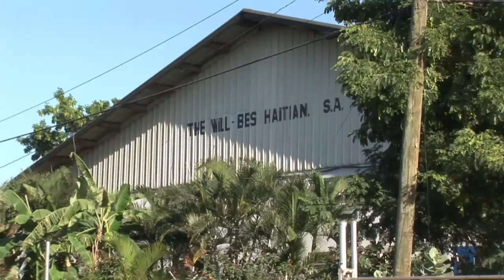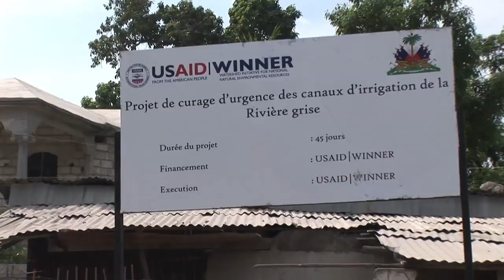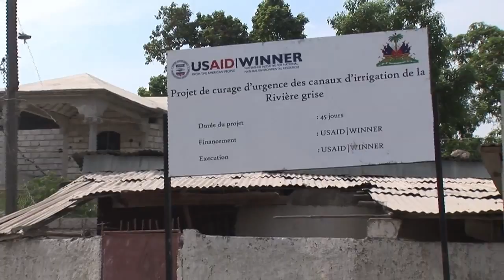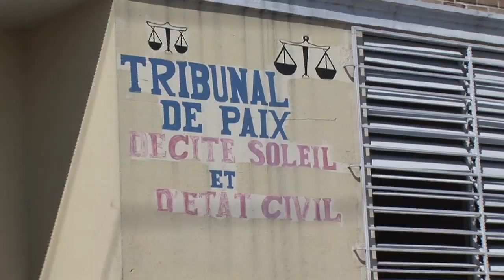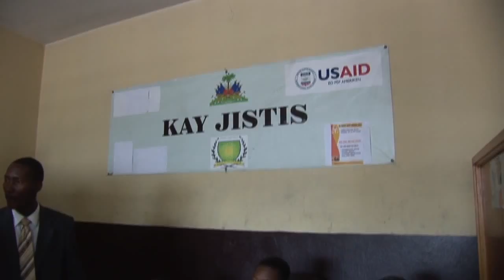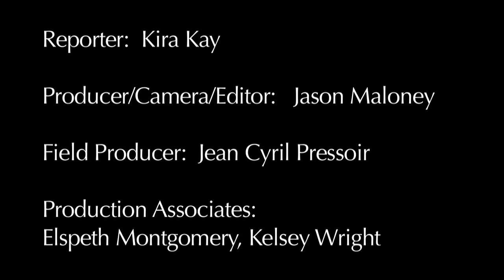Despite Years of Crushing Poverty, Hope Grows in Haiti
Kira Kay and Jason Maloney report on what is being hailed as a moment of hope for Haiti, as a confluence of security, brought by a large and aggressive United Nations presence, and relative political stability, under the tenure of President Rene Preval, has kept the country calm for a long-enough period that investors are tentatively starting to return to the Caribbean nation.

This report is part of Pulitzer Center-sponsored project "Haiti: Fragile States - Halting the Slide Toward Failure"

Credits:
Reporter: Kira Kay
Producer / Camera / Editor: Jason Maloney
Field Producer: Jean Cyril Pressoir
Production Associates: Elspeth Montgomery, Kelsey Wight

A production of the Bureau for International Reporting

Footage of Clinton Visit Courtesy of the United Nations Stabilization Mission in Haiti (MINUSTAH):